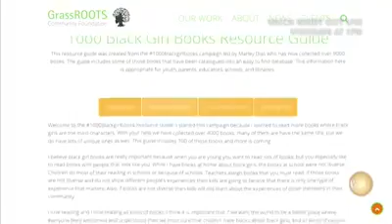RECOGNIZE!!....we are direct decedent's of the Most High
Video from Orlando( bassie) Brady